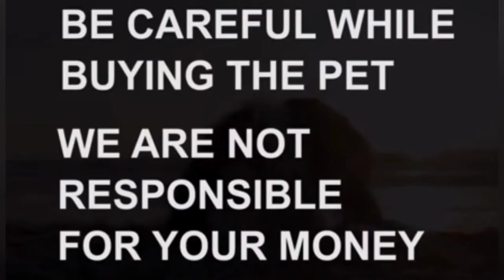Long coat German Shepherd puppies for sale|7981213405|hyderabad|dog market in hyderabad